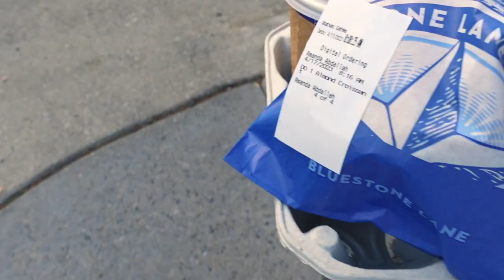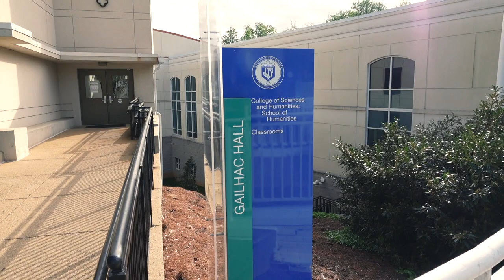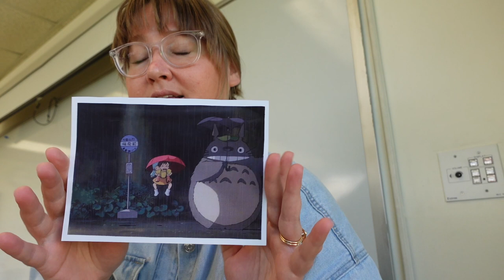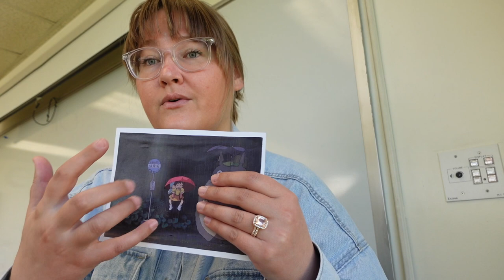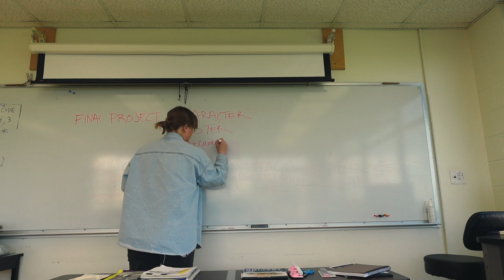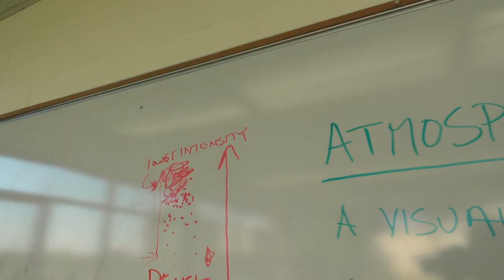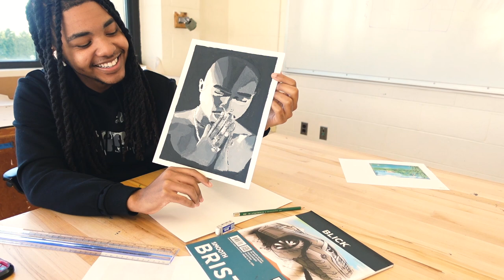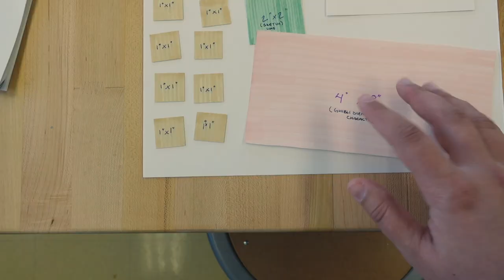First Semester Teaching at Marymount University in arlingtonva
Ever wanted to know what it was like as an adjunct professor on a normal day on campus in the spring semester? Well here is a day in the life of my first semester teaching at Marymount University. I am a graduate school alumni from MU's interior design program and absolutely loved when I myself had taken this course.

I have learned so much from this semester of teaching, I was also incredibly nervous in the beginning but absolutely loved teaching once I got into the swing of things. My appreciation for professors and what they do has immensely increased with my new experience brighting my awareness of the role.

As an interior designer by education and trade I really had fun positioning the lens of this course into design, environment, art history, film and photography. Color theory and 2-D design are so important in many fields, it was a joy re-living the subject while teaching.

To my students in this class, you are absolutely wonderful and very talented and had lots of fun during lecture and studio discussing numerous topics related to design.